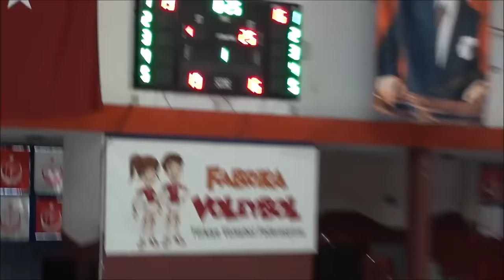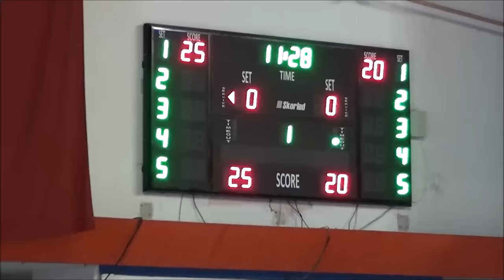MALTEPE ORTAOKULU - BEYTEPE ORTAOKULU Çeyrek Final 1.Set Küçük Kızlar Voleybol (16.05.17/Ankara)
Maç Sonucu : 2-0

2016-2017 Ankara okul sporları ilçe müsabakaları kapsamında Çankaya ilçesi Küçük Kızlar klasmanında,
MALTEPE ORTAOKULU - BEYTEPE ORTAOKULU takımlarının 16 Mayıs 2017 Salı günü yaptıkları çeyrek final müsabakasının görüntüsüdür.